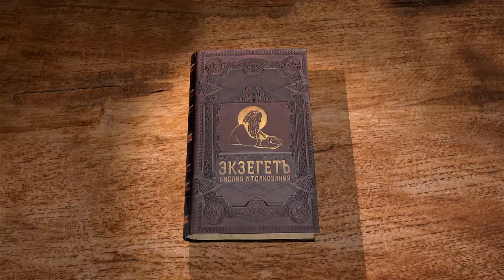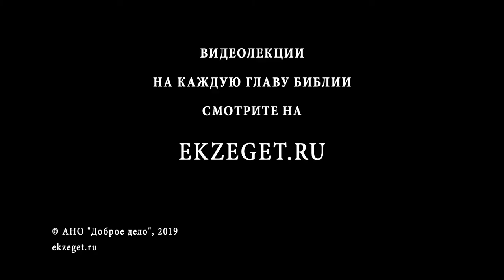2-я Книга Царств. Глава 24. Андрей Десницкий. Ветхий Завет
Место этого повествования в книгах Царств и Паралипоменон различается. К какому времени относятся эти события? Как согласовать начала этих глав в разных книгах: "Гнев Господень опять возгорелся на Израильтян" и "И восстал сатана на Израиля". Бог ли посылал Давида исчислить Израиля и Иуду? Книга Паралипоменон выражается так, что Давида возбудил на грех сатана. В чём заключался грех царя? В данной книге содержатся новые сведения: Иоав, не слушая царя, не стал исчислять левитов и вениаминитян. Пророк Гад даёт три наказания на выбор. Почему Давид выбирает моровую язву в течение трёх лет? Почему лучше впасть в руки Господа, чем в руки человеческие? За что наказан народ, за грех одного ли Давида? Праведный царь готов отдать душу свою за подданных, но Господь прекращает наказание в первый же день, хотя павших по всему Израилю было много. Более подробно рассказано о явлении Ангела, которого Давид устрашился. Давид честно выкупил землю у Орны, хоть он был иноплеменником, и соорудил там жертвенник Господу, после которого и прекратилось поражение. Окончание главы содержит новые сведения: скиния и жертвенник находились в Гаваоне, но Давид не мог пойти туда, ибо был устрашен.